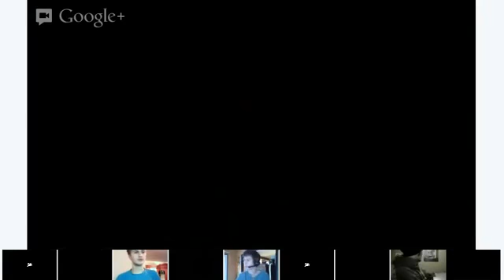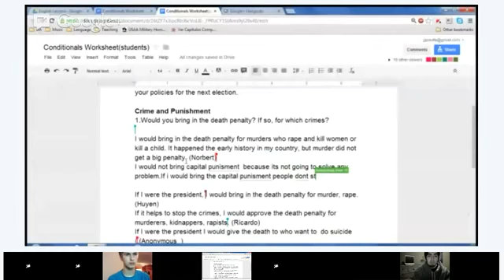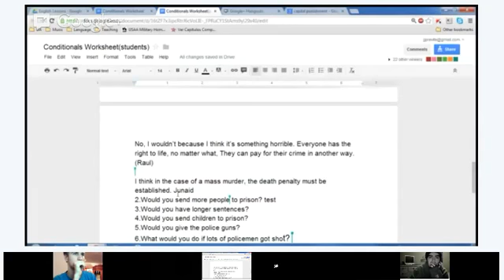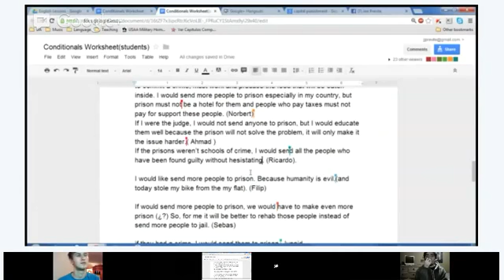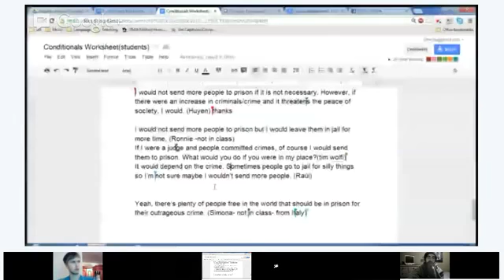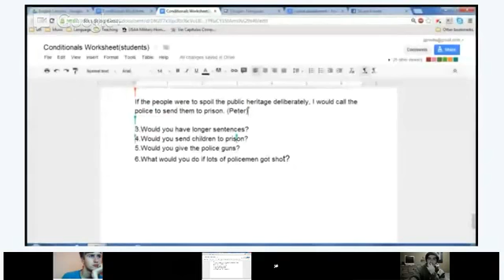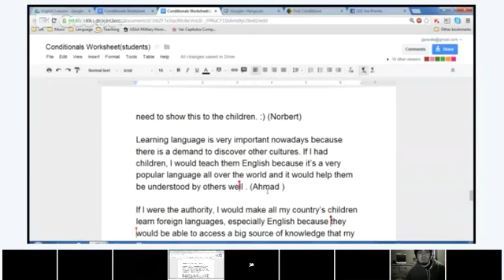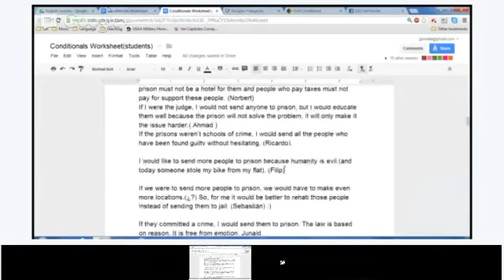Writing - Joe (English class)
In this class, we are going to focus on different verbs tenses while writing. We will look at conditional and future.